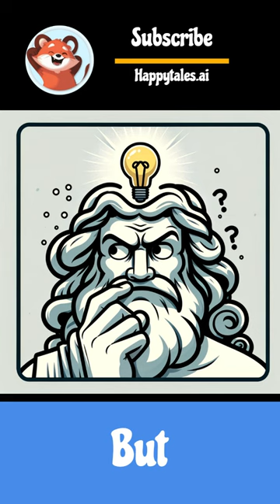Time for a joke! Canadian Geese Are Coming!!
Daily jokes!